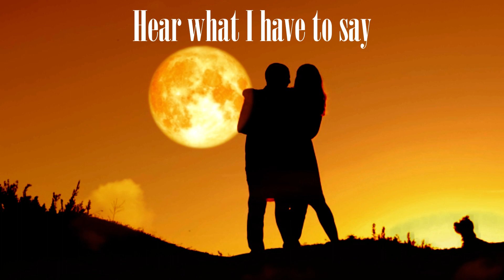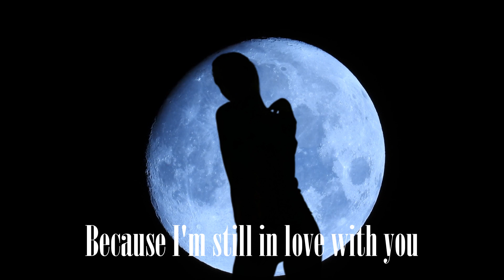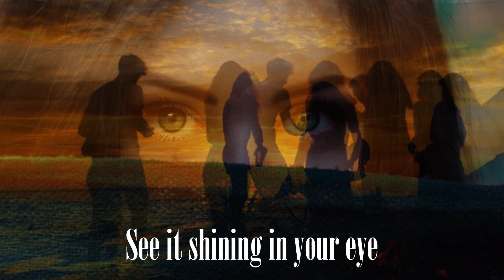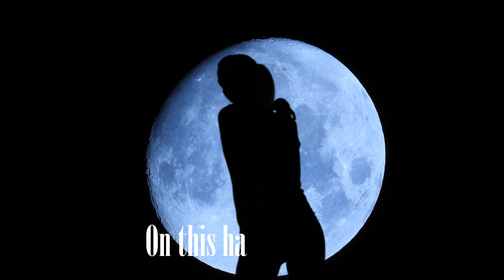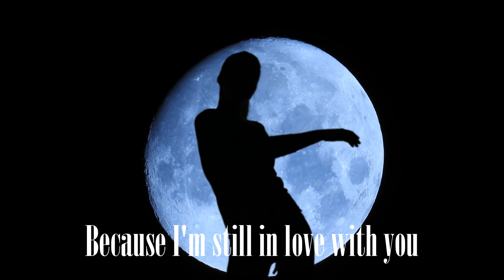"Captivating Cover: Neil Young's 'Harvest Moon' Reimagined for 2024!"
One of my favorite Neil Young songs, Harvest Moon is a beautiful song that seems to easily flow from one chord to the next. It makes you want to sway as you listen. :-)